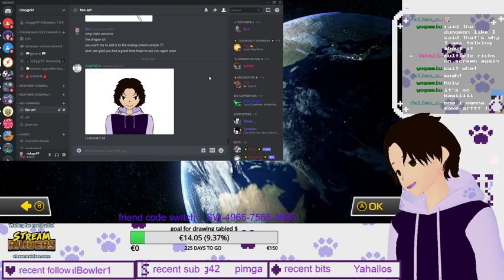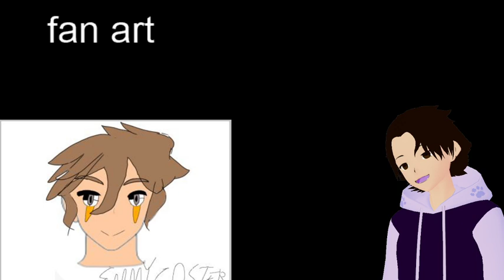mario kart 8 with viewers come join if you like